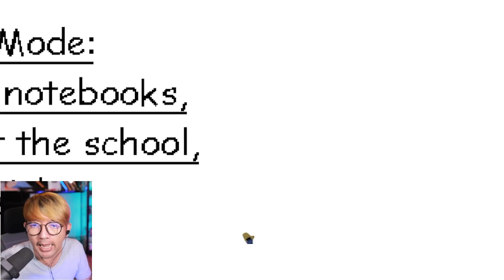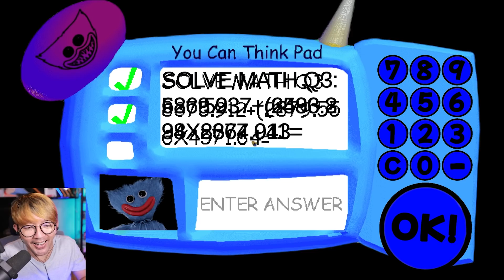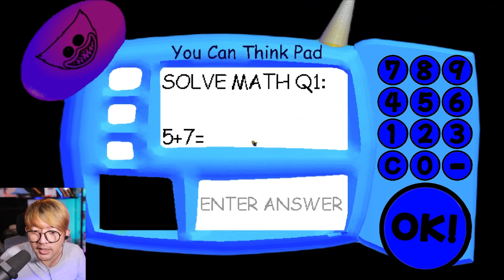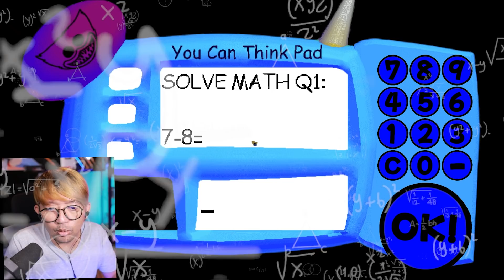BANG CUPU NGERJAIN MATEMATIKA TAPI KALO SALAH KENA HUKUM HUGGY WUGGY😖😖